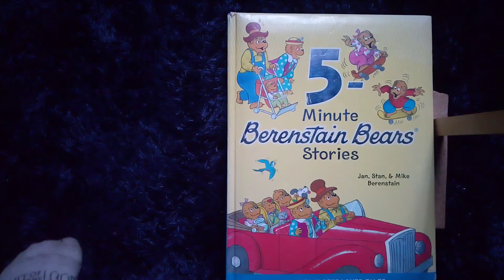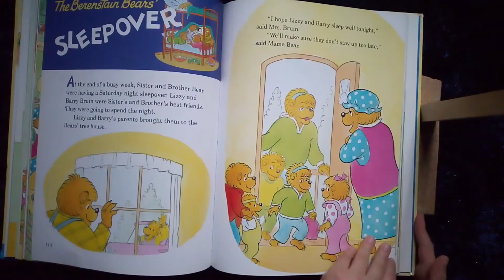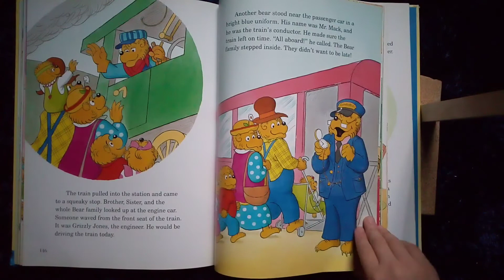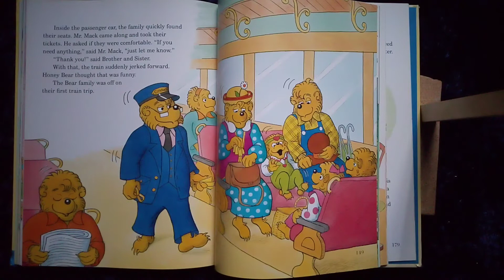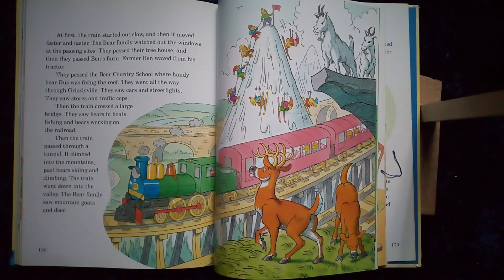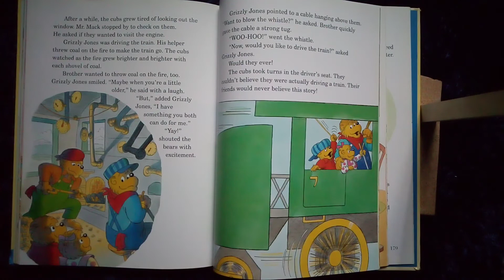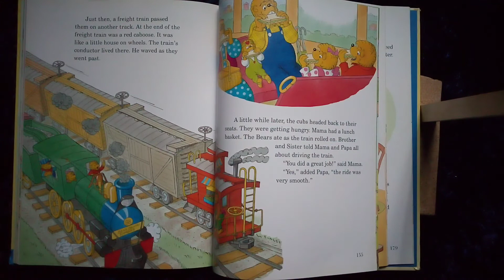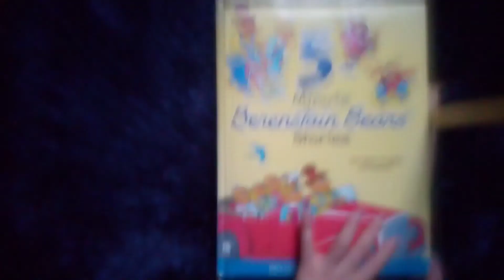"The Berenstain Bears: All Aboard!" by Jan, Stan, & Mike Berenstain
The bear family is going on a train. Where are they going to go? (Read with me to find out!)